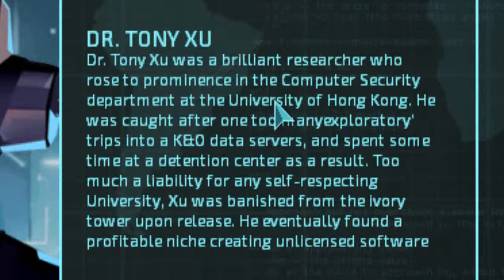An Afternoon With Jack|Invisible Inc. Ep.1| Zippy Zap Yo Ass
Jack joins the hidden organisation Invisible Inc. as an operator of the various agents within the organisation. Can he help Banks & Dr. Xu though their various infiltrations?